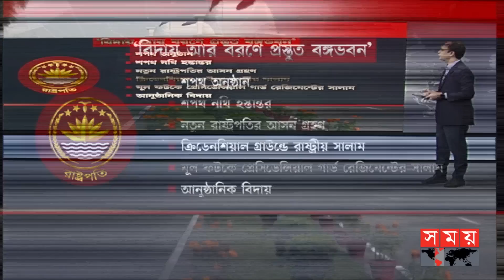বঙ্গভবনে 'হামিদ গড়েছেন' নতুন ইতিহাস! | President Abdul Hamid | Shahabuddin Chuppu | Somoy TV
Somoy TV: t.ly/Se1z
Somoy TV Bulletin: t.ly/iqIq
Somoy Entertainment: t.ly/3dWC
Somoy Sports: t.ly/iASp
SOMOY TV ISLAMIC: t.ly/zU6a

Somoynews.tv: t.ly/Y7ab
খেলার সময়: t.ly/xJ5H
সময়ের গল্প: t.ly/EW3M
এ সময়ের বাণিজ্য : t.ly/m3ir

Groups:
Somoy TV (Official)✅: t.ly/ajiO
Somoy Entertainment✅: t.ly/8CLh
Somoy Business✅: t.ly/4xaJ